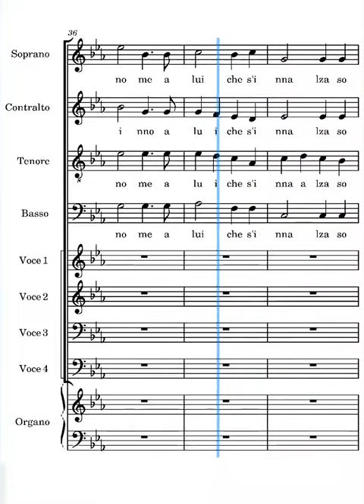Ascende Frisina prima voce coro maschile controcanto su ritornello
prima voce coro maschile del canto ascende di Marco Frisina controcanto su ritornello